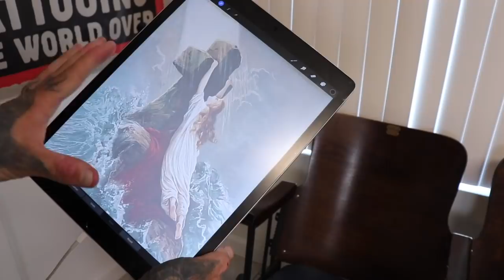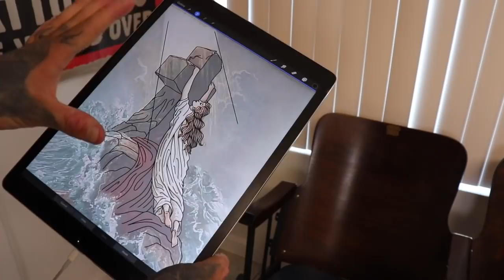5 Reasons To Draw Tattoo Designs On The iPad Pro